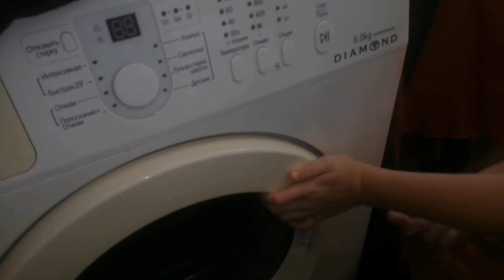MAMA ГОВОРИТ!! 11 СЕРИЯ. УБОРКА ПО ДОМУ.